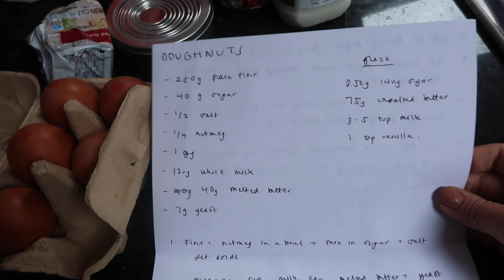QUARANTINE VLOG || MAKING DOUGHNUTS & BESTIE REUNION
quarantine vlogs r back! stay safe & ly xx

RECIPE: in my instagram 'recipe' highlight